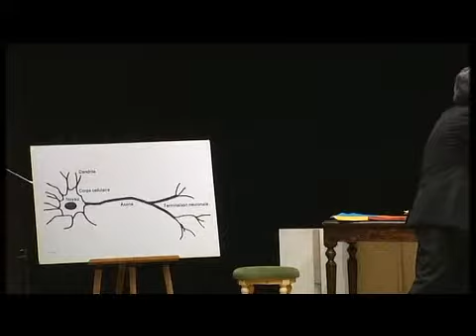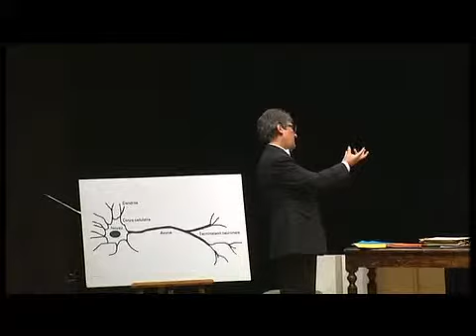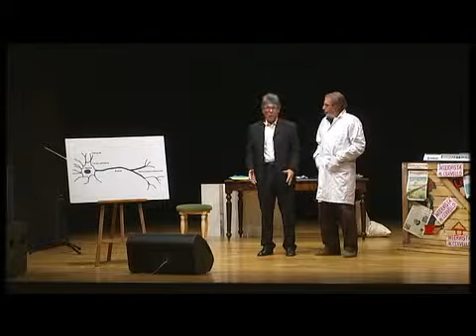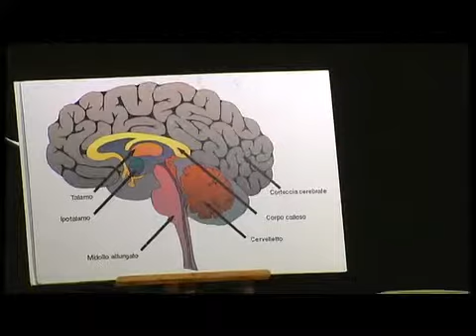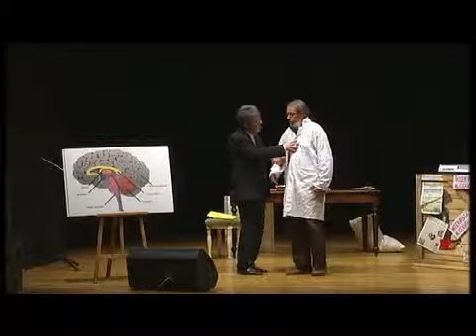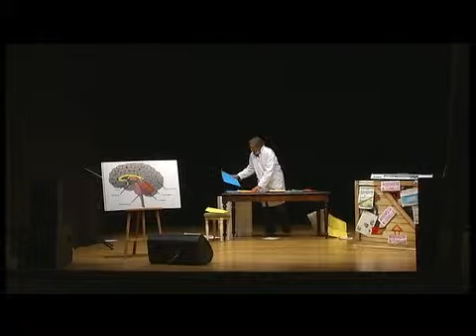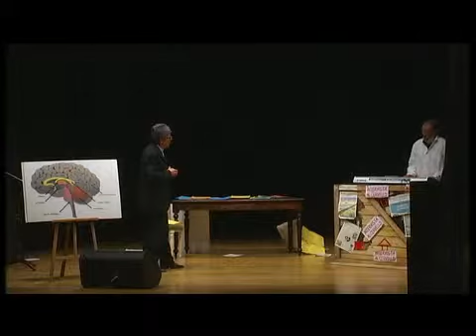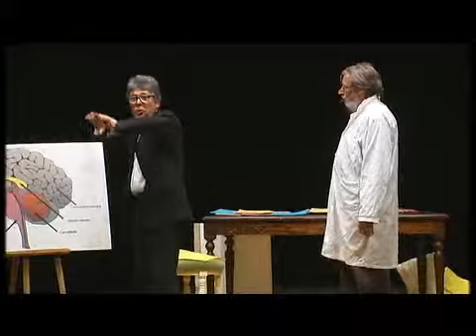L'intervista al Cervello - Fabrizio Diolaiuti